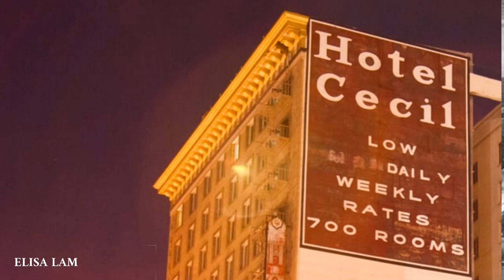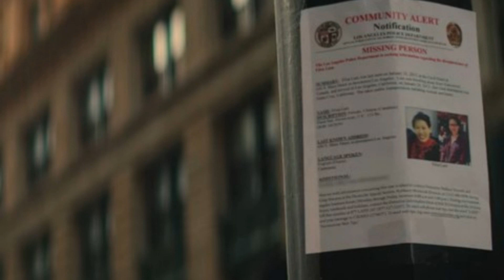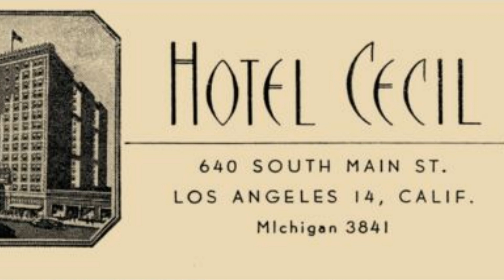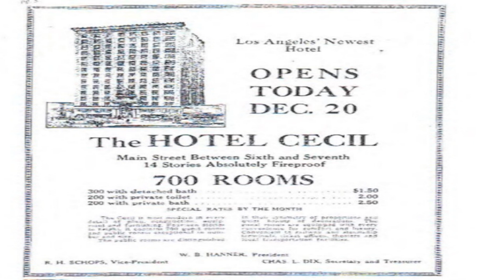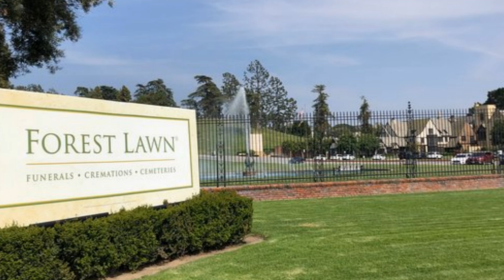MYSTERE TOTAL! - LA DISPARITION D'ELISA LAM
Aujourd'hui je vais te raconter l'histoire terrifiante mais vraie de la disparition d'Elisa Lam dans le Cecil Hôtel.
Une histoire emplie de mystères qui fait le parallèle avec ce bâtiment maudit.

  Bienvenue a toi Ame innocente, je suis Azazel l'archange des ténèbres, je suis venu dans ton monde pout sonder le plus sombre de l'Ame humaine.
Rejoins moi et découvre mon monde plein de noirceur et de terreur.

Whitch By The sea by Darren Curtis